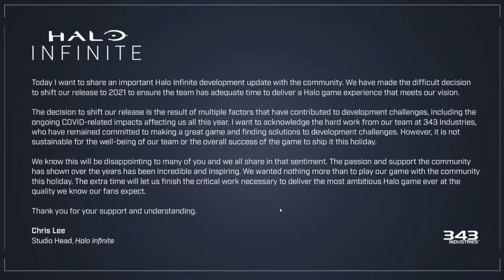HALO INFINITE HAS BEEN DELAYED 2021 - Halo Infinite News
Halo Infinite has been delayed to 2021. Join me in looking at why 343 Industries has come to this decision.

* Algorithm stuff *